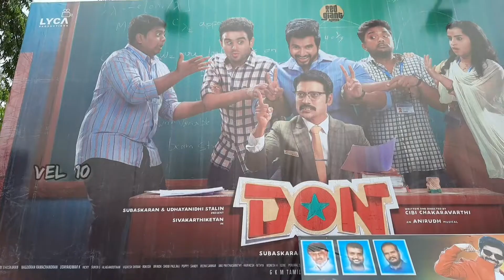💥Family audience public review 💥|| 💯 DON movie public review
Sivakarthikeyan DON Tamil movie public review. best family entertainment movie 2022. Family audience public review & response.